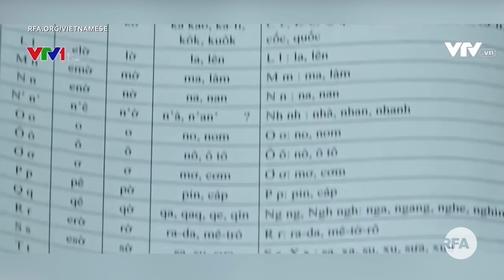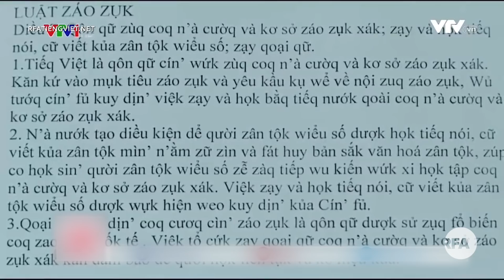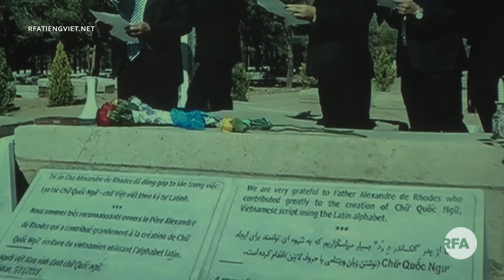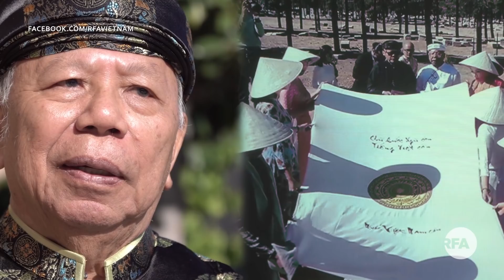"Chữ Quốc Ngữ còn, Tiếng Việt còn, nước Việt Nam còn"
Rất đông các nhân sĩ và học giả đã đến tham dự buổi tọa đàm về chữ Quốc Ngữ cùng giáo sư Nguyễn Đăng Hưng, được diễn ra tại khu vực quanh vùng Little Saigon ở miền Nam California.